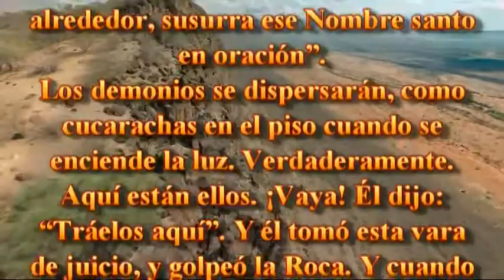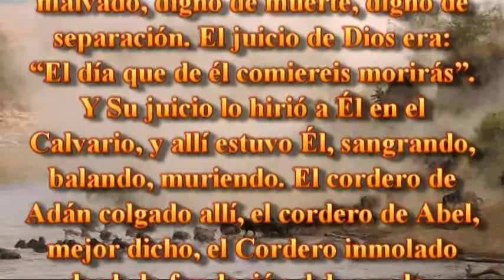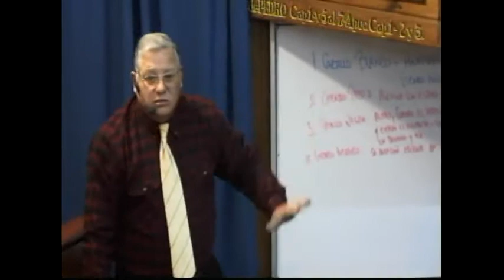MENSAJE :QUINTO SELLO ,LOS CUATRO CABALLOS .......VIERNES 13.-09-2013